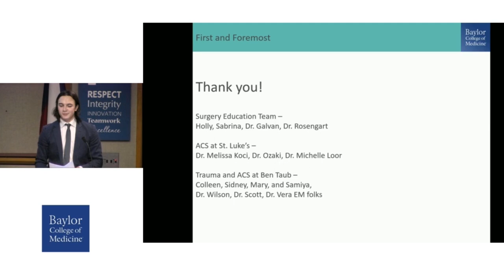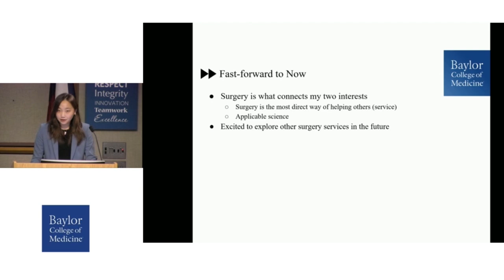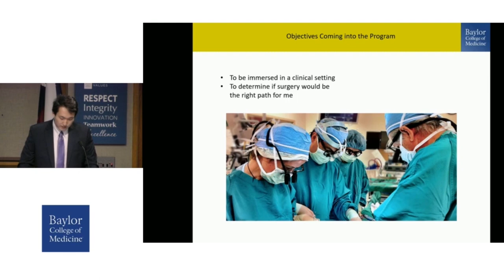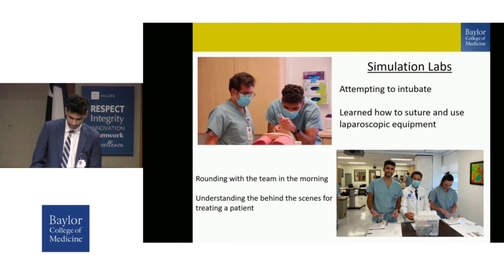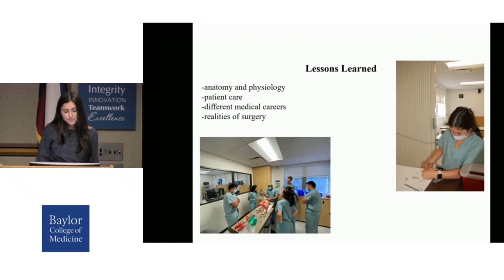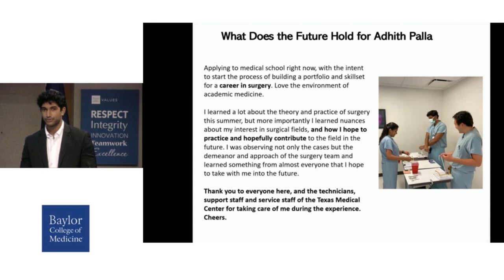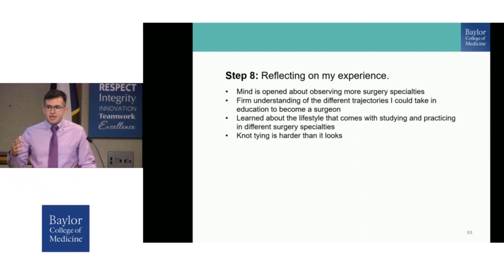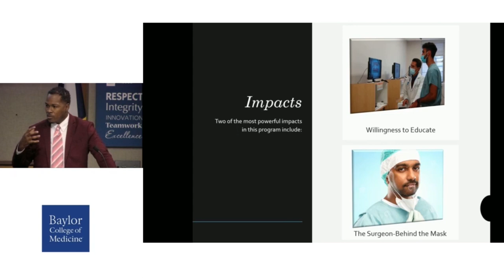2022 DeBakey Summer Surgery Student Testimonials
Swan Song presentation highlights from 2022 Summer Surgery Students. The Michael E. DeBakey Summer Surgery Program familiarizes the students with hospital and operating room environments as well as time management skills. Students selected for this eight-week program are assigned to a Baylor faculty mentor who they will work closely with by participating in their surgical service activities.